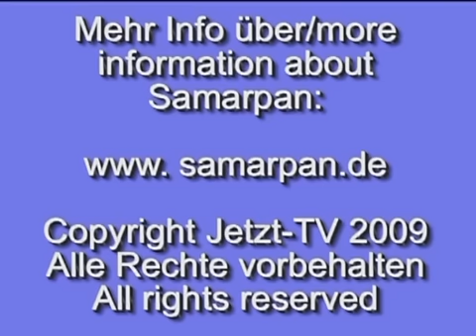Samarpan: Der Guru im Innern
(Jetzt-TV, Samarpan, Satsang20)
Der Guru im Außen dient zum Finden des Guru im Inneren; Übung zur Erforschung  dieses Moments; du bist das, was unendlich geduldig ist; wie man die Angst willkommen heißt; alles unterstützt Das -- dein Erwachen jetzt; du bist bereits hier -- du warst schon immer hier, nur ein leichtes Umschalten der Aufmerksamkeit ist nötig.
Über ein Macht-Thema; beim Gefühl bleiben -- nur das ist nötig; höre nicht auf den Verstand -- du weißt nicht, was geschehen wird; über Todessehnsucht und den Versuch, etwas zu vermeiden, das man nicht mag; wenn wir gegen Gefühle kämpfen, ist es wirklich schwierig, wenn wir sie annehmen, ist es okay; über den Verstand, der nach und nach ruhiger wird, wenn man sich ihm nicht zuwendet; nicht mehr wissen, sondern innehalten und hier sein -- so, wie es ist; bereit sein, nichts zu wissen, ist der Schlüssel; der Gedanke „es ist so schwer" macht es schwer.
Die Wahrheit immer wieder neu entdecken; über Aufgaben und Prioritäten; Priorität hat immer das, was hier ist; innerlich in jedem Moment fertig sein; Friede und Stille ist immer hier; über den Nutzen von Beziehungen: einander die Knöpfe drücken; alte Gefühle fühlen ist ein Segen, denn sie werden aufgedeckt und Heilung kann geschehen; jedesmal wenn ich anhalte und fühle, was ich fühle, werde ich ein wenig demütiger; Heirat als Vertrag und praktische Angelegenheit -- und ihre entspannende und erdende Wirkung auf Samarpan.
Wenn man bei Schmerz im Körper sanft darin verweilt, wird ein altes Thema gelöst und etwas kommt zurück ins Gleichgewicht; denke nicht darüber nach, sondern wende dich dem einfach nur zu; Gottes Liebe auf den Bereich des Körpers richten, der diese Unterstützung braucht; über Angst vor Hunden und vor Menschen; wie man mit Kindern umgeht, die Aufmerksamkeit wollen; wie man Menschen erinnert, die im Stille-Retreat reden; wie man sich mit Wut anfreundet, die seit Jahren unterdrückt wurde.